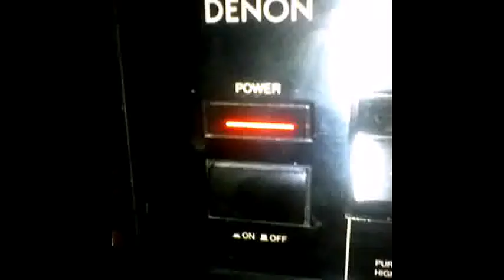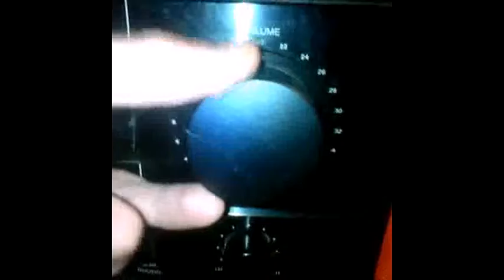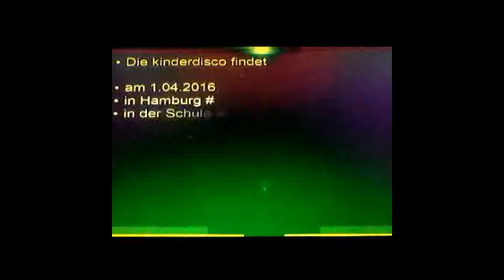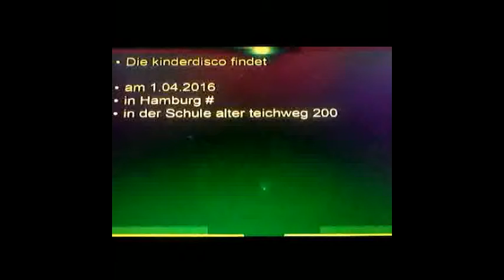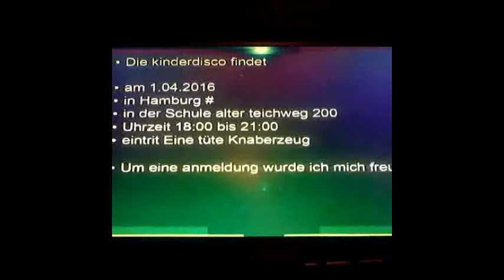Kinderdisco trailer HD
Am Anfang und Ende würde leider was weggeschnitten sorry